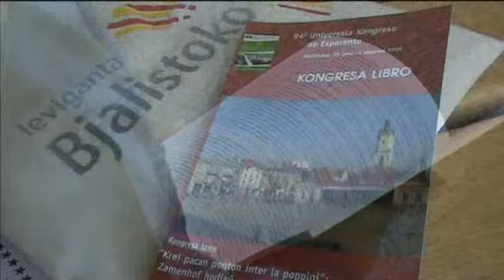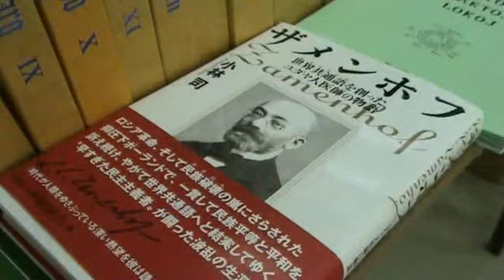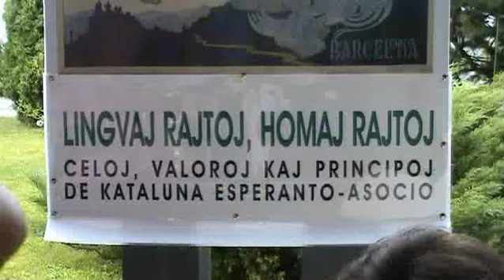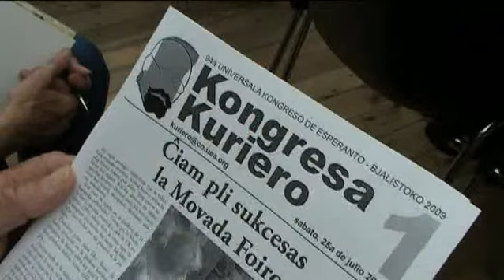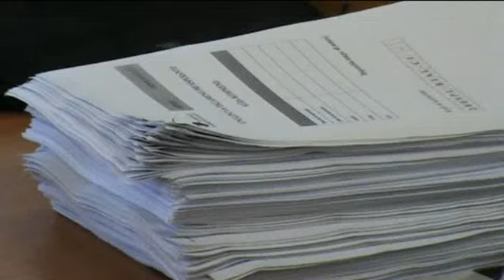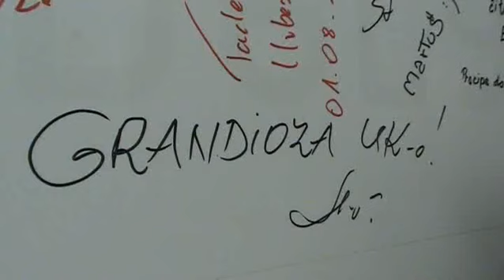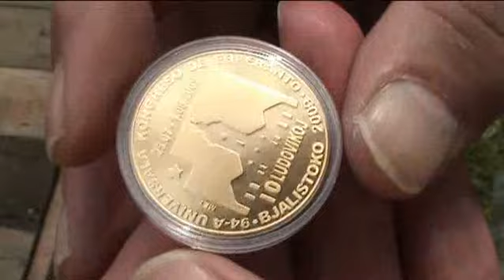94a kongreso de Esperanto en Bjalistoko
Okazas en Bjalistoko - Pollando, la 94-a kongreso de esperanto, la naskigxurbo (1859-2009) de L. L. Zamenhof.